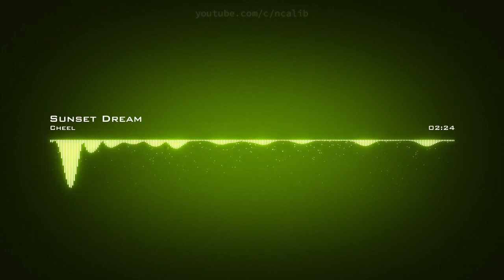Cheel ♪ Sunset Dream